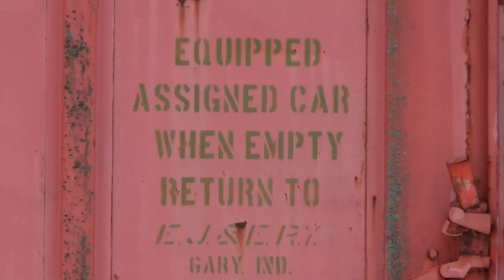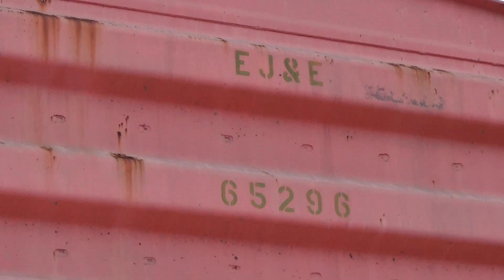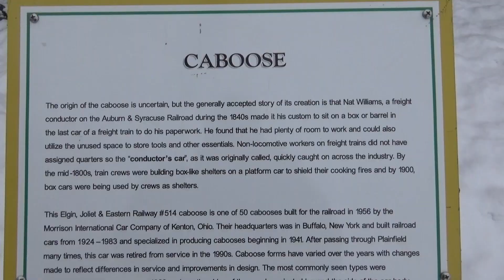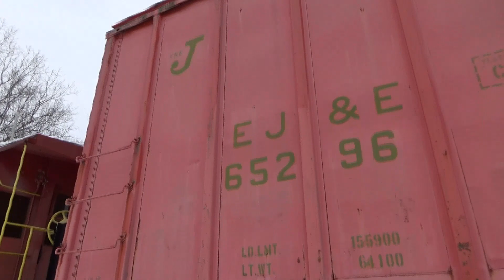More Railroading History! EJ&E Caboose and Boxcar on Display in Plainfield, IL!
Hey, all you fellow railfans and history buffs out there!  Here's another caboose and boxcar from the old EJ&E railroad on display, this time in Plainfield, IL!  We recently posted some EJ&E railcar shots at an abandoned siding outside of Chicago.  We found this more accessible railcar display at the Plainfield, IL railroad museum!  Enjoy the view!